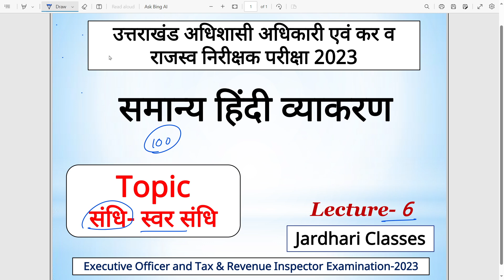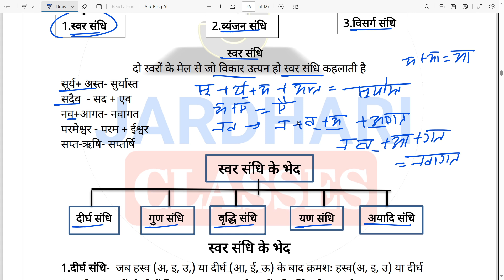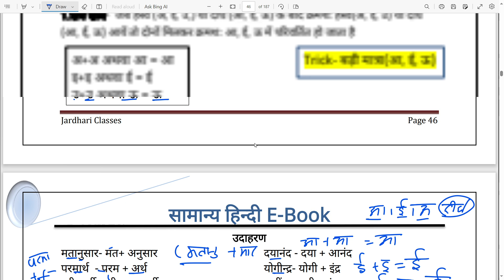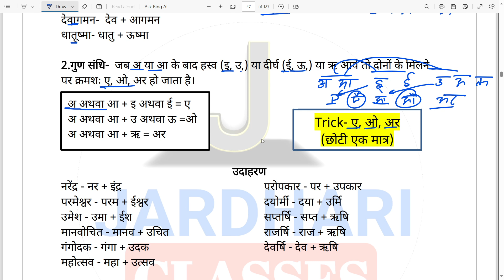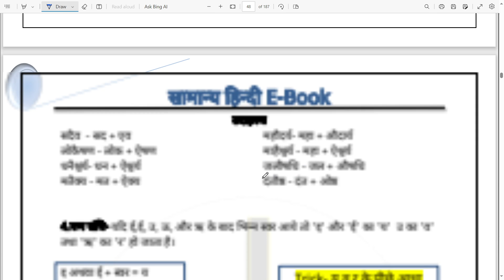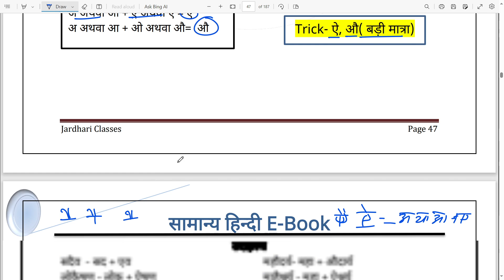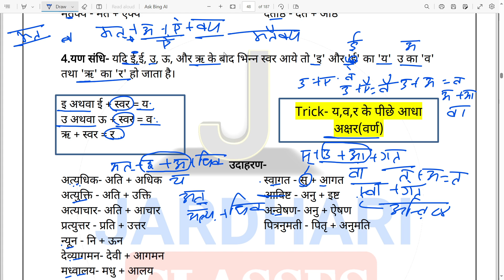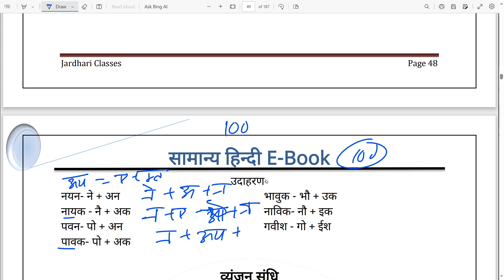सामान्य हिन्दी Class 6 | संधि | स्वर संधि | उत्तराखंड अधिशासी अधिकारी राजस्व निरीक्षक परीक्षा 2023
Ukpsc executive officer hindi
Ukpsc executive officer Syllabus
Adhishashi  adhikari exam
Ukpsc executive officer and tax revenue inspector
Executive officer previous year paper
Ukpsc tax and revenue inspector
Revenue inspector syllabus
Revsnue inspector hindi class
Adhishasi adhikari hindi class
Excutive officer hindi class
hindi course 2022 by jardhari classes
hindi
Jardhari classes hindi
Uttarakhand hindi
Hindi for uttarakhand exam
Hindi classes for compitition
Hindi grammar
Uk hindi classes
उत्तराखंड अधिशासी अधिकारी हिंदी class
उत्तराखंड राजस्व निरीक्षक परीक्षा 2023
उत्तराखंड अधिशासी अधिकारी syllabus
राजस्व निरीक्षक syllabus